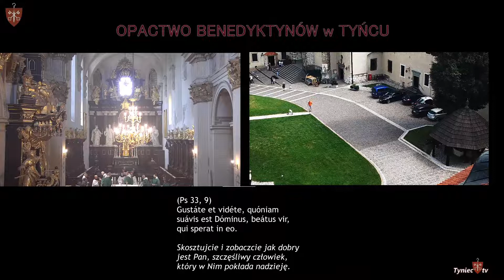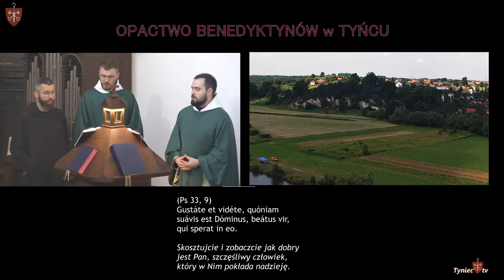Msza Św. Konwentualna, 4 lipiec 2021 r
Przyłączamy się do apelu Abp Grzegorza Rysia oraz wszystkich Biskupów o pomoc w zakupie respiratorów.
Okręgowa Izba Lekarska w Łodzi, 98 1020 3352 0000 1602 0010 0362, z dopiskiem: darowizna

OBRZĘDY LITURGICZNE OD PONIEDZIAŁKU DO SOBOTY:
06:00 Jutrznia
06:30 Msza Św. z udziałem wspólnoty mnichów
12:50 Modlitwa południowa
17:00 Nieszpory
18:00 Msza Św.
19:30 Wigilie – godzina czytań z Komplet

OBRZĘDY LITURGICZNE W NIEDZIELE:
07:30 Jutrznia
8:30 Msza św
10:10 Modlitwa przedpołudniowa
10:30 Msza św. konwentualna z udziałem wspólnoty mnichów
12:30 Msza św.
18:00 Msza św.
19:00 Nieszpory
20:15 Wigilie – godzina czytań z Kompletą